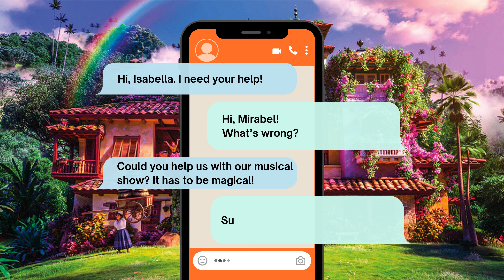TRÁILER ENCANTO 2024 - MUSICAL SOLIDARIO AIXA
El 13 de mayo a las 18:00 en el Palacio de Congresos tienes una cita con los musicales solidarios del colegio Aixa-Llaüt. Este año las chicas de Primaria representarán Encanto. Una obra íntegramente en inglés y en directo.

Las entradas estarán a la venta a partir del día 2 de mayo en la secretaría del colegio. Los fondos recaudados se destinarán a Cooperación Internacional.

¡Os esperamos!